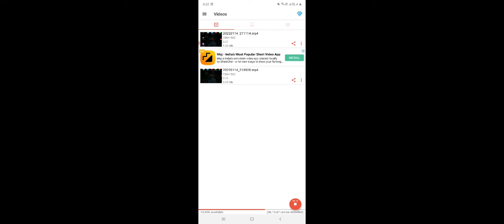Solo Vs Alone Headshot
🔥Garena gaming#Freefiregame
Freefire game play